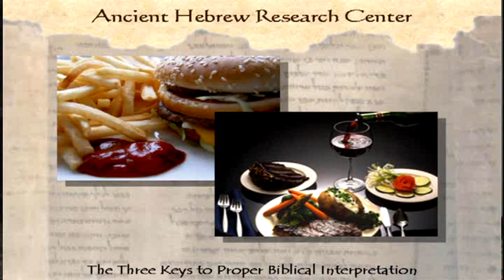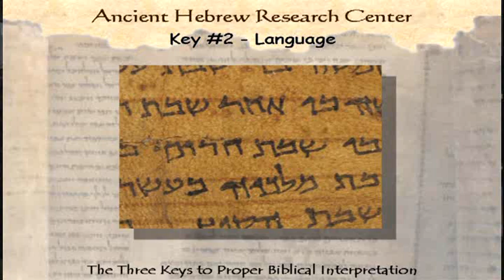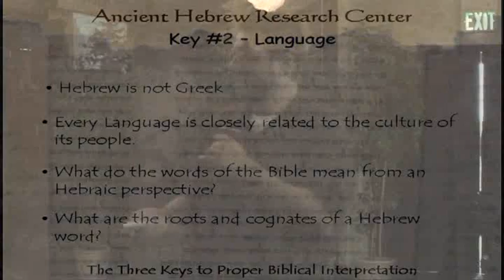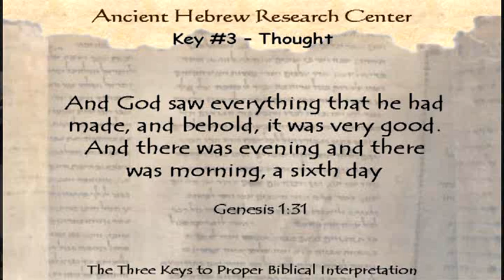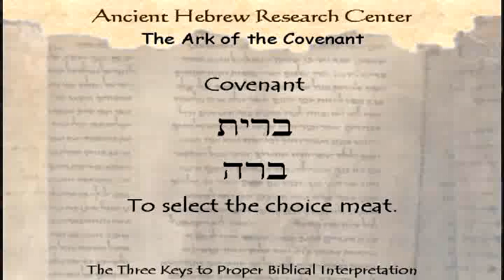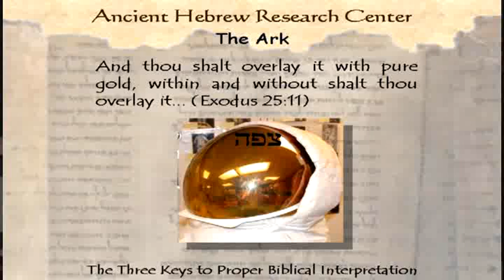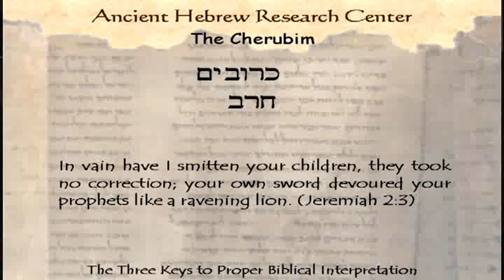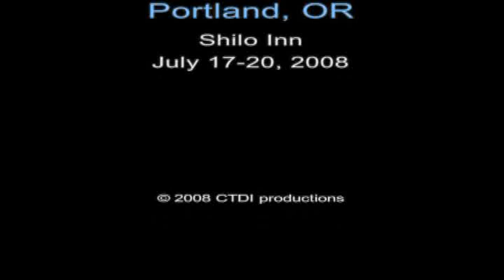Jeff Benner's Presentation - 2008 Kingdom Conference - Part 1